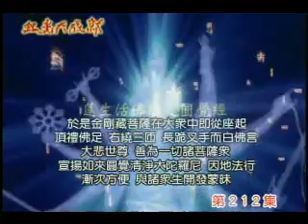圓覺經電視播出版-98.10.18-(106-2)